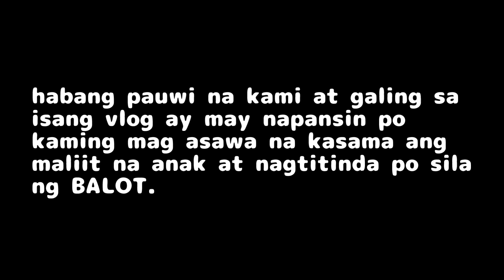diko akalain sa itsura nila nagtitinda sila ng balut kasama ang maliit na anak.